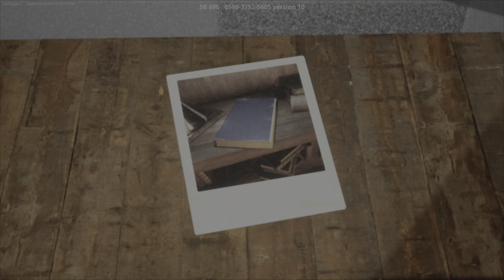SINISTER HORROR (Fortnite Creative 2.0)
Thanks for watching my videos if you enjoy it plz hit that like subscribe and that notification so you dont gotta miss another of my videos i appreciate all of you go here @superbuuzeusj   if you wanna see more videos thanks 👍